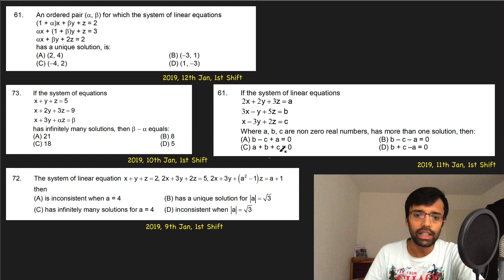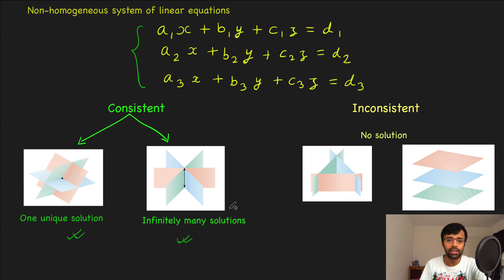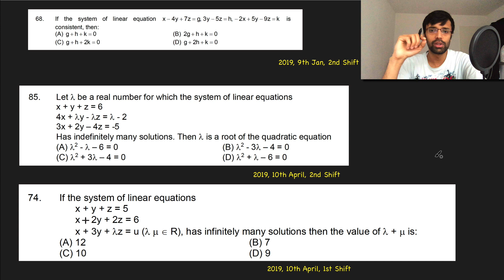1.2 Matrices | JEE Mains 2020 Most Expected Questions